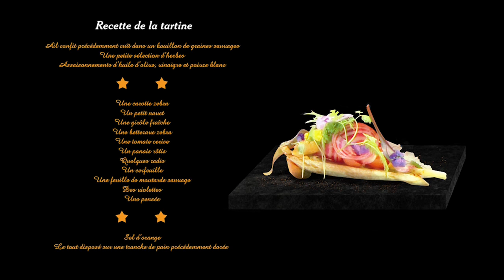Jean Luc Rabanel - Tous en scène (de la cuisine au cirque) - La tartine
« Tous en scène (de la cuisine au cirque) »

Vidéo réalisée par Stéphane Paccolat et Loïc Degenève, étudiants de  l’école d’animation 2D/3D «  Supinfocom » d’Arles, autour d’une recette du chef, « La tartine ».